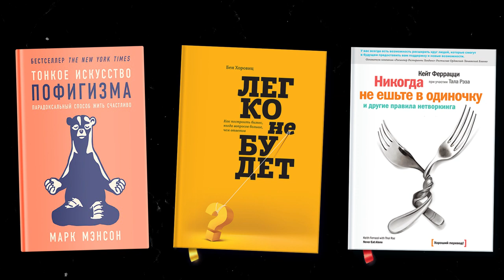Как прочитать любую книгу за 30 минут? | Читай Быстро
👋 На самом деле даже быстрей. Минут 20-25 максимум. Это все формат "10 фактов и 3 задачи"  на канале Читай Быстро.